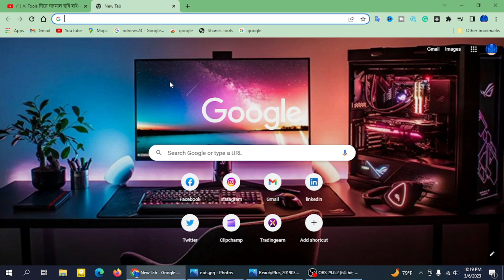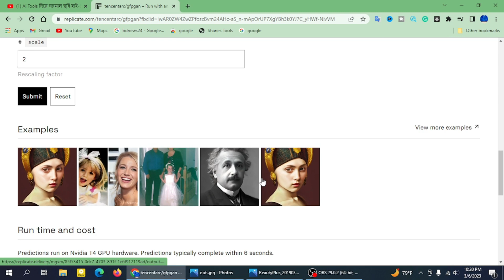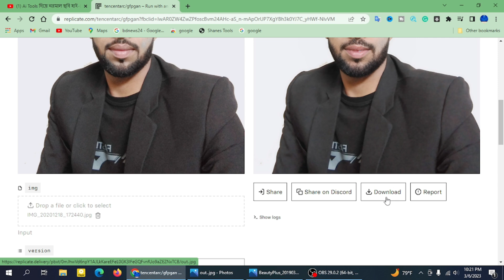Ai Tools দিয়ে নরমাল ছবি হাই-রেজ্যুলেশন করুন ২ মিনিটে Low Resolution to High Resolution Photo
Ai Tools দিয়ে নরমাল ছবি হাই-রেজ্যুলেশন করুন ২ মিনিটে  Low Resolution to High Resolution